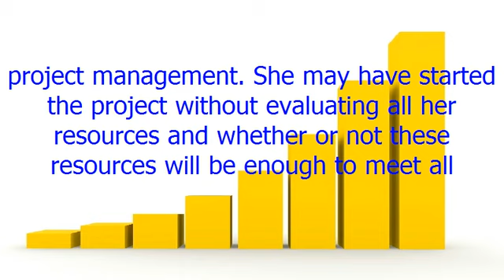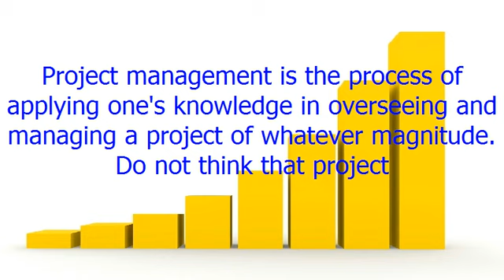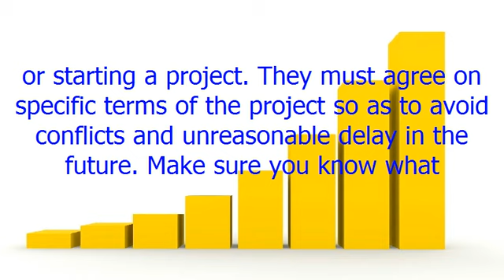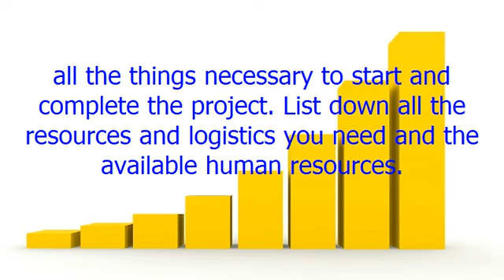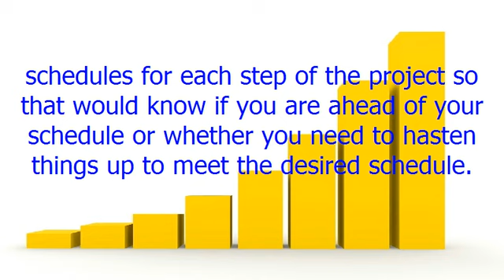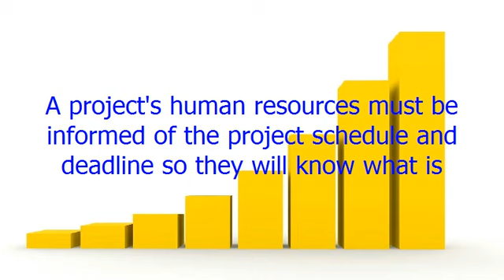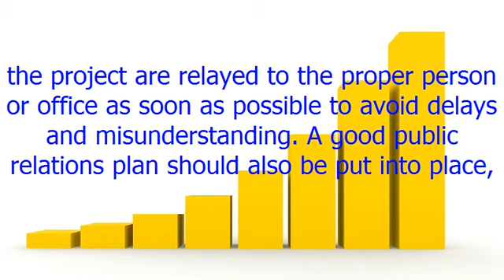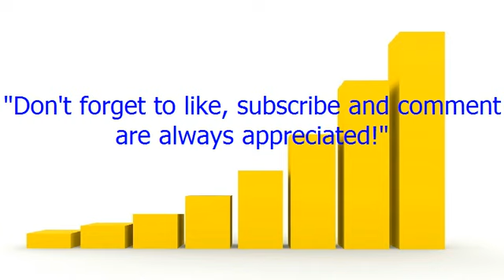Tips To A More Effective Project Management